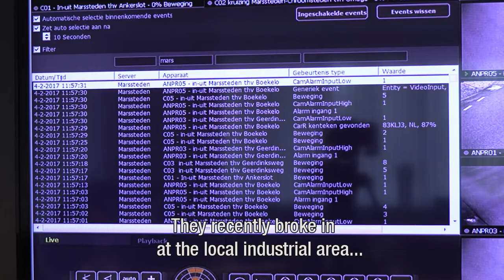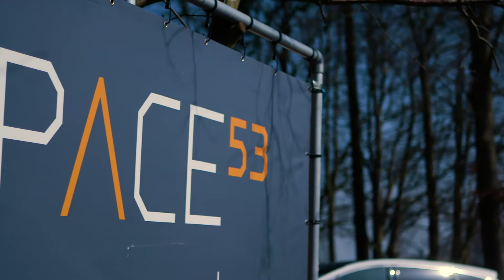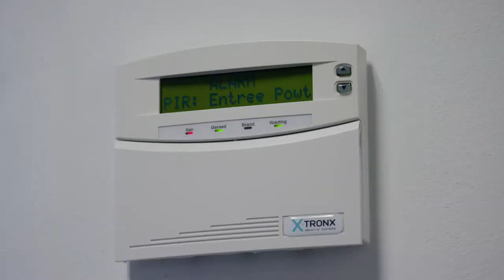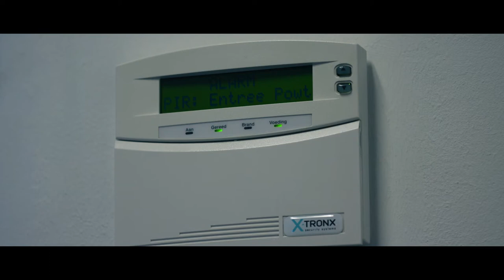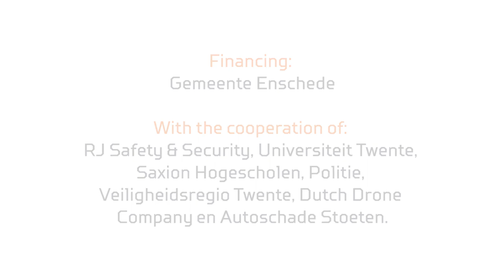Space53 facilitates development of semi-autonomous security drone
One of Space53’s Safety & Security projects is to further develop a semi-autonomous security drone which is stationed on a loading and landing platform in the area to be monitored. When triggered by an intrusion sensor, the drone flies – without human intervention – to the relevant coordinates and transmits images and other information to the control room.